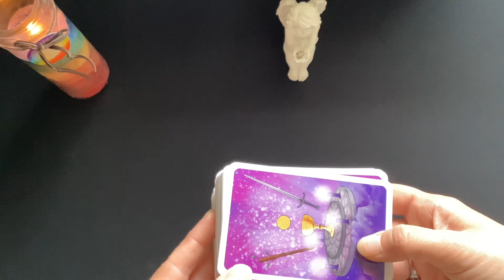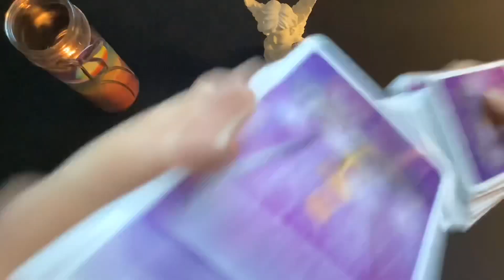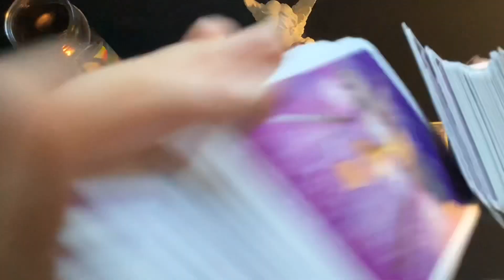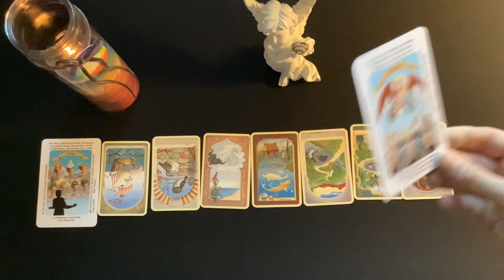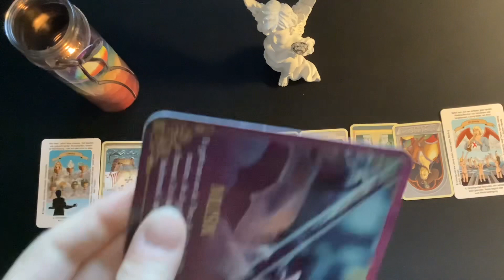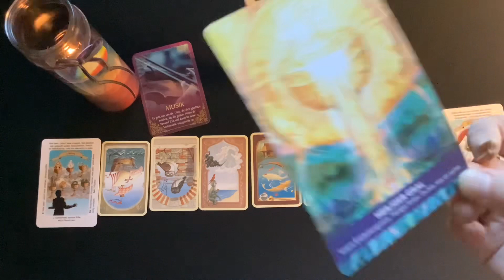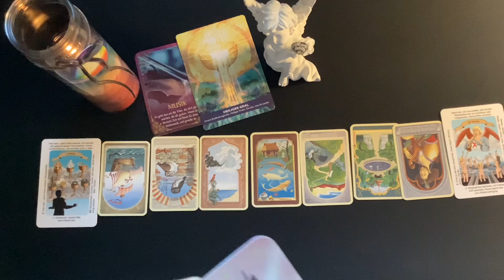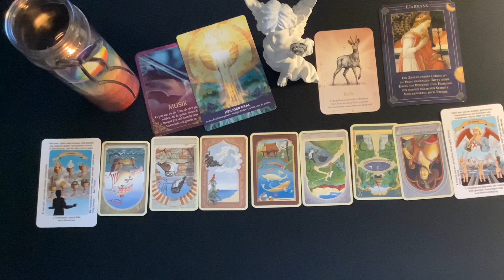Widder ♈️ KW 45 🥰 06.11. - 12.11.2023